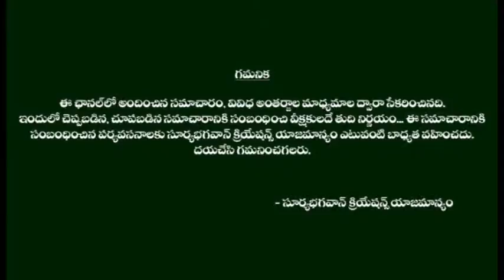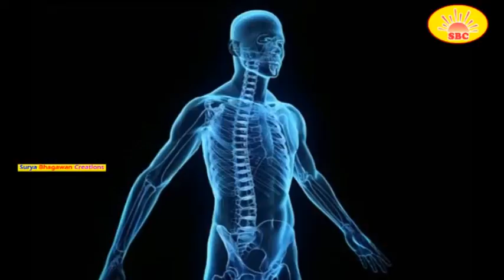బీట్రూట్ తినడం వల్ల కలిగే లాభాలు అన్ని ఇన్ని కావు \\Health Benefits Of Beetroot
Watch బీట్రూట్ తినడం వల్ల కలిగే లాభాలు అన్ని ఇన్ని కావు \\Health Benefits Of Beetroot